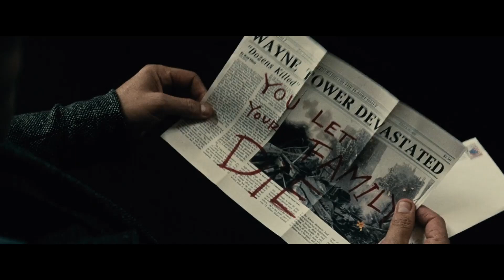Batman v Superman (Venom 2 Style Trailer)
This is a fan-made trailer. A shot for shot attempt on the first trailer for Venom: Let there be Carnage (2021) using footage from Batman v Superman: Dawn of Justice.